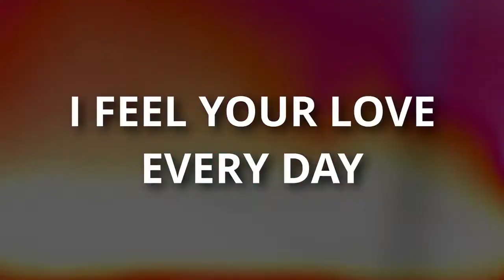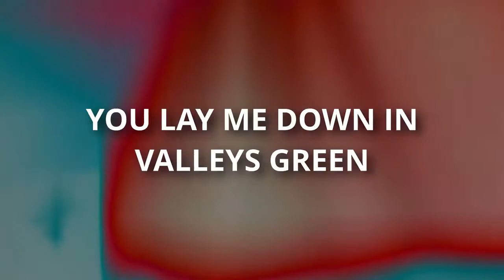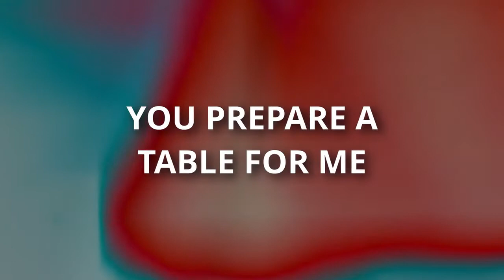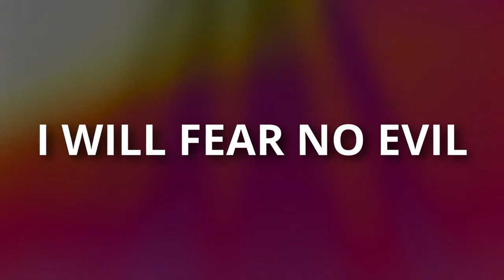Though I Walk - Official Lyric Video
Written by Peter Jones and Grant Clifton

South Africa